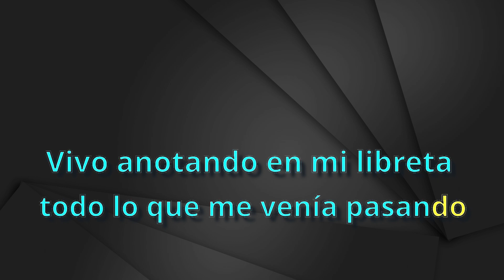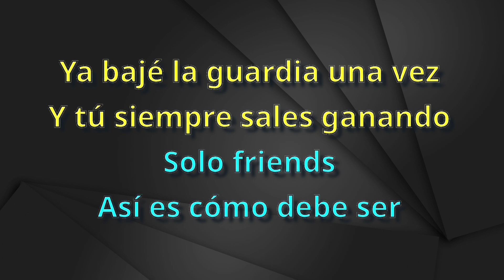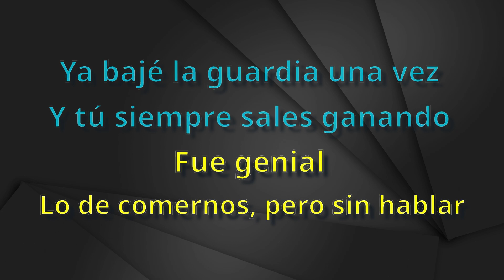Paulo Londra - Posdata - karaoke Instrumental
Paulo Londra
Posdata - karaoke Instrumental
Tono Original (leer 👇🏻👇🏻👇🏻)
Key : C